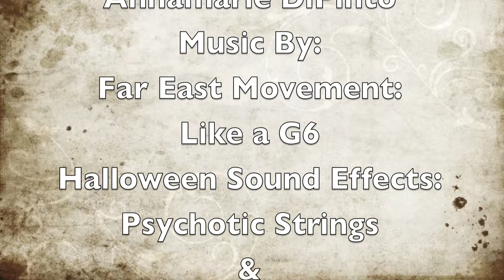HALLOWEEN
HAPPY HALLOWEEN